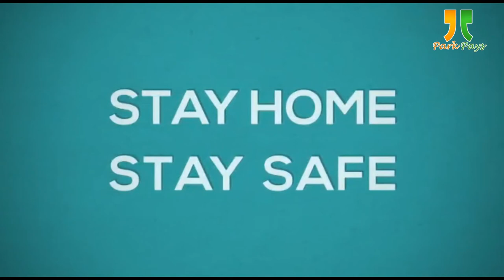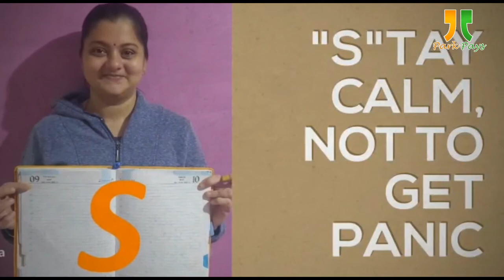ParkPays Stay home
Stay home Stay safe slogan video